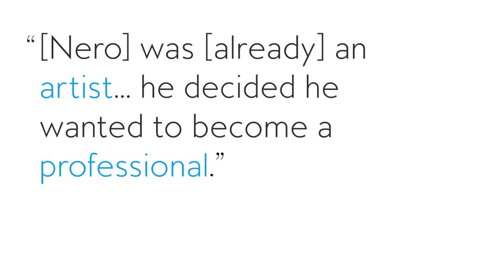3 defining moments of Emperor Nero's life | Author Margaret George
Author Margaret George (THE CONFESSIONS OF YOUNG NERO) looks at three moments in Emperor Nero’s life where he made decisions that broke with tradition.

About THE CONFESSIONS OF YOUNG NERO

The New York Times bestselling and legendary author of Helen of Troy and Elizabeth I now turns her gaze on Emperor Nero, one of the most notorious and misunderstood figures in history.

With impeccable research and captivating prose, The Confessions of Young Nero is the story of a boy’s ruthless ascension to the throne. Detailing his journey from innocent youth to infamous ruler, it is an epic tale of the lengths to which man will go in the ultimate quest for power and survival.